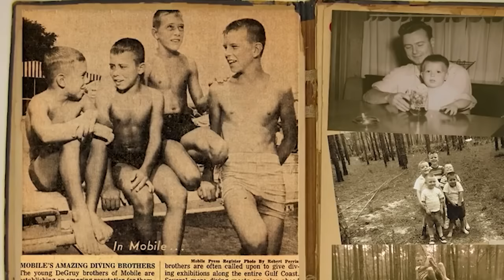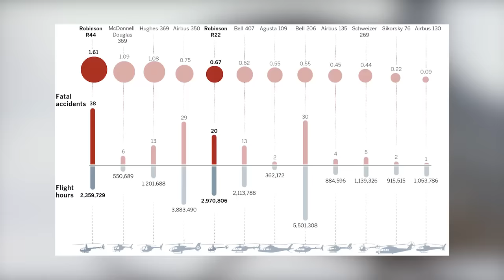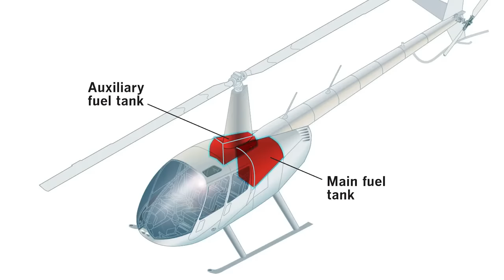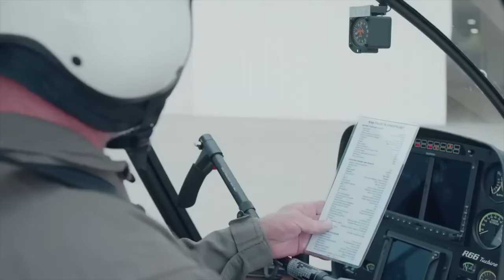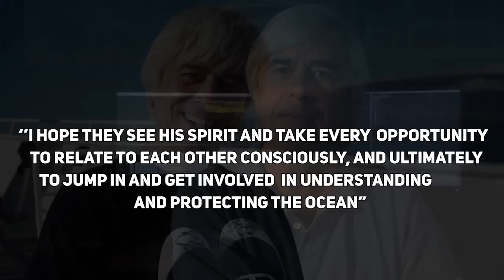The TERRIFYING Last Minutes of Filmmaker Mike DeGruy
On February 4, 2012, tragedy struck. Mike DeGruy was a famous explorer and underwater filmmaker for the BBC, National Geographic and the Discovery Channel. He and Andrew Wight, also a filmmaker, had just taken off from an airstrip in Jasper’s Brush near Nowra, 97 miles south of Sydney, in a Robinson R44 helicopter. They were on their way to film the launch of a deep-sea submarine nearby Jervis Bay, when their helicopter nose-dived, crashed into the ground and burst into flames. What happened?